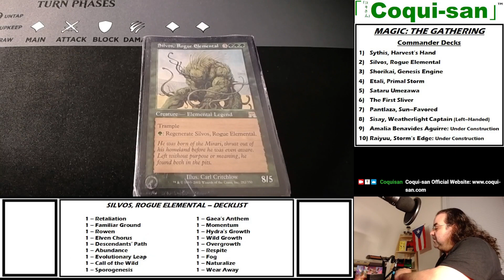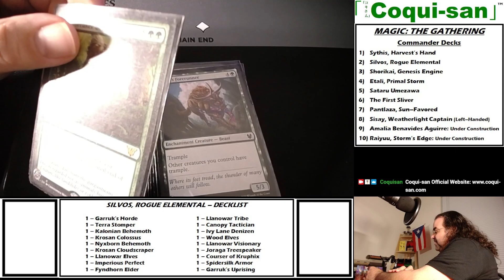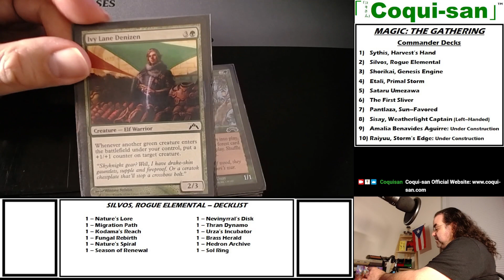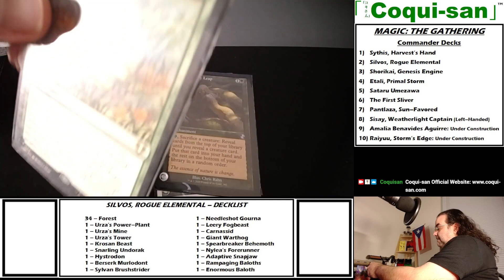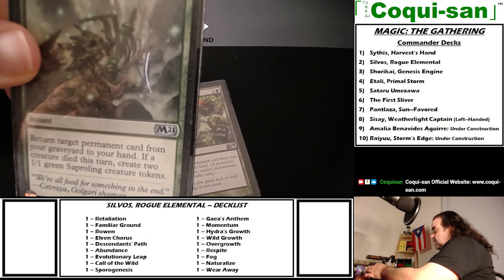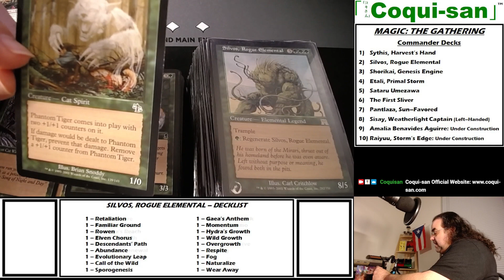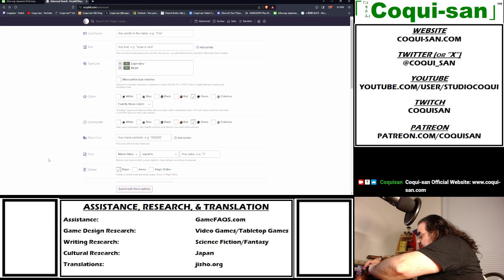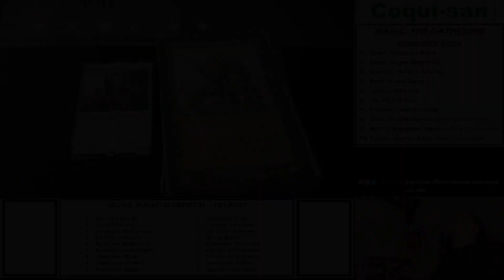Silvos Rogue Elemental - Commander Deck Walkthrough | Coqui-san Freelance Gamer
Mon./Tues./Wed./Thurs. 10:00PM (23:00) New York Time/火曜日 12:00PM Tokyo Time

- Timestamp -
00:00:00 Silvos, Rogue Elemental Commander Walkthrough
00:45:05 Silvos Demoted, Kaheera Promoted?
00:56:00 Scryfall Card Search
01:02:31 Companion Ability
01:07:56 About the Hiatus - Important Viewing